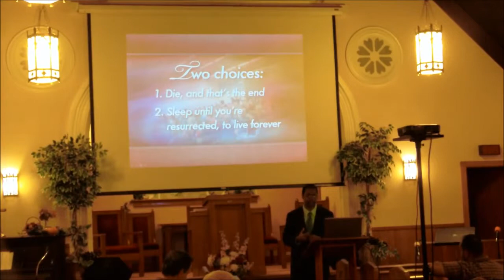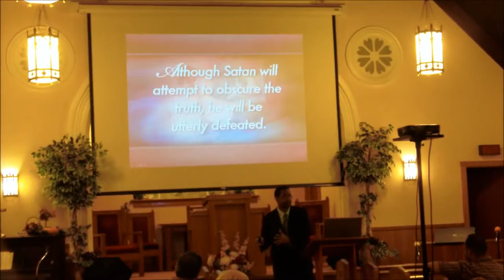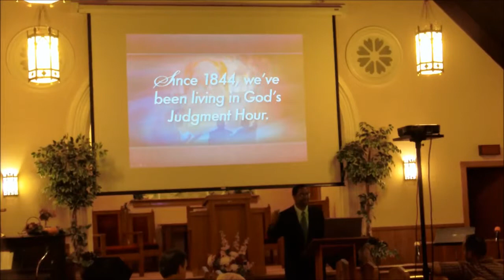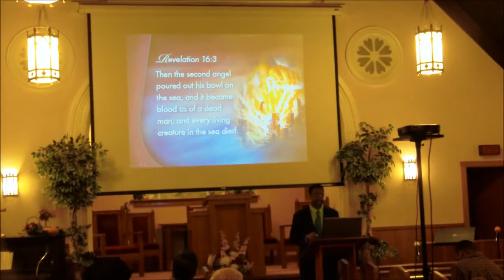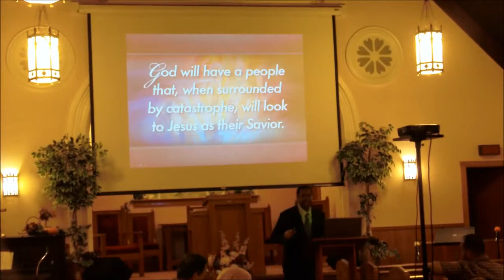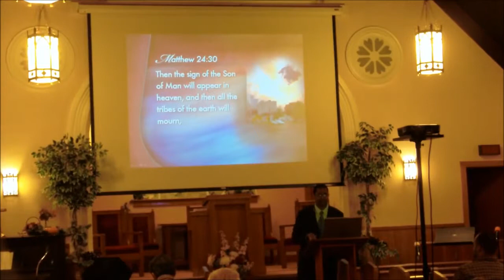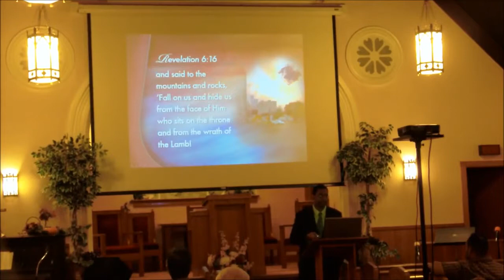Prophecies of Hope: Danie12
Prophecies of Hope Seminar: night 12, unsealing the mysteries of Daniel-- the End and a New Beginning. John Spellman preaches at the Babylon SDA church on the final night of the seminar.